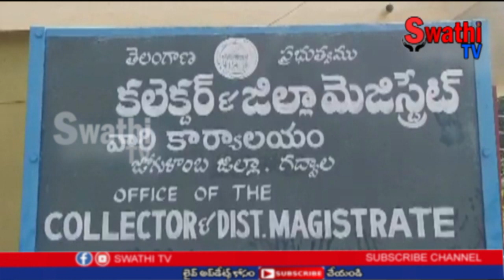ఘనంగా కాళోజి రావు జయంతి//swathi tv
జోగులాంబ గద్వాల జిల్లా కలక్టరేట్ లో కాళోజి నారాయణ రావు జయంతి వేడుకలను ఘనంగా నిర్వహించారు.ఈ సందర్భంగా జిల్లా కలెక్టర్ శశాంక
 కాళోజి రావు చిత్రపటానికి పూలమాలలు వేసి నివాళులర్పించారు.ఈ సందర్భంగా జిల్లా కలెక్టర్ శశాంక మాట్లాడుతూ:
ప్రతి ఒక్కరూ కాళోజి రావు ఆశయాలను స్పూర్తిగా తీసుకోవాలని సూచించారు. కాళోజి కర్ణాటక రాష్ట్రంలో పుట్టి,తెలంగాణ రాష్ట్రం లోని వరంగల్ లో వలస వచ్చి ప్రజల కవిగా పేరు పొందారు.తెలంగాణ ప్రభుత్వం కాళోజి పుట్టిన రోజు సందర్భంగా రాష్ట్ర భాష దినోత్సవంగా  ప్రకటించిందని జిల్లా కలెక్టర్ శశాంక అన్నారు.
తెలంగాణ రాష్ట్రం కోసం ఉద్యమం చేసిన వ్యక్తి అని కొనియాడారు. ప్రజల కవిగా గొప్ప పేరు పొందారు.కాళోజి రావు రాసిన కవితలను ప్రతి ఒక్కరు చదివి ఆదర్శంగా తీసుకోవాలని సూచించారు.ఈ కార్యక్రమంలో జాయింట్ కలెక్టర్ నిరంజన్,, డి.పి.ఆర్.ఓ. సీతారాం నాయక్,, జిల్లా అధికారులు తదితరులు పాల్గొన్నారు.